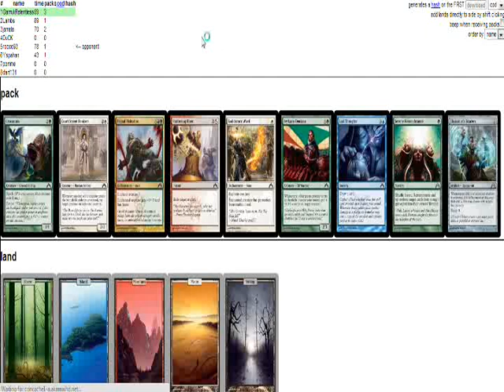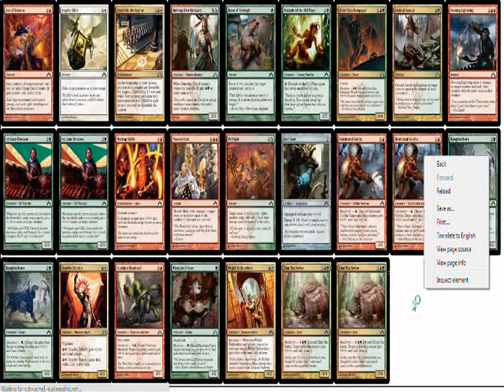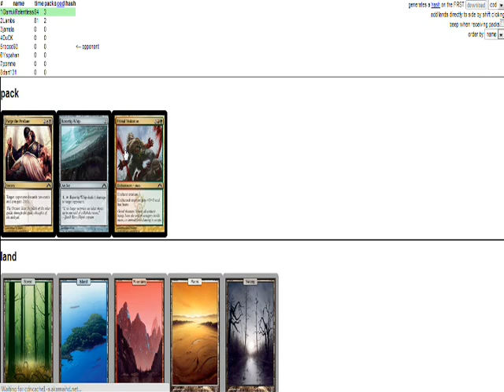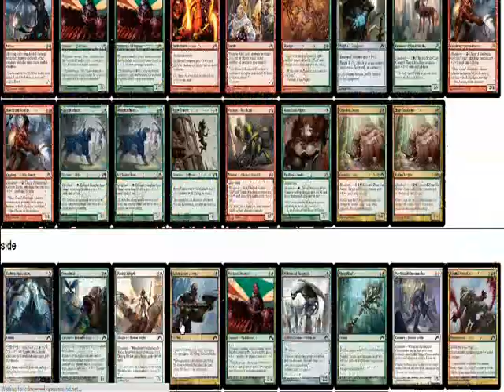GTC Draft #1 (Part 2)